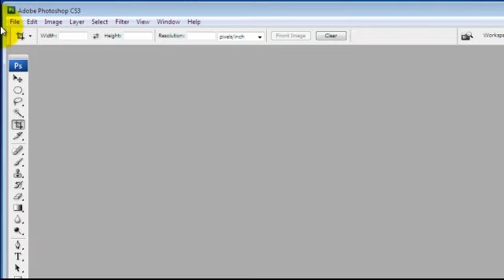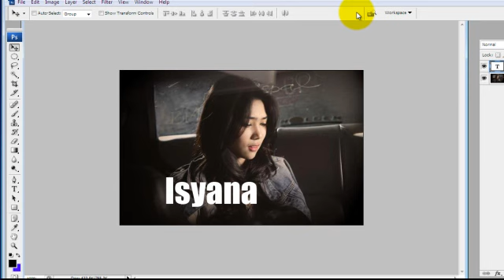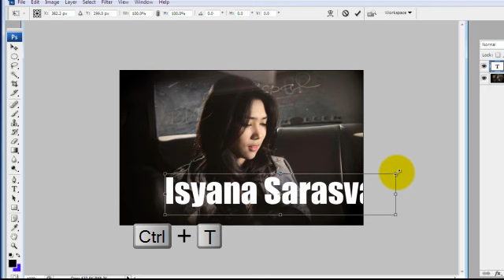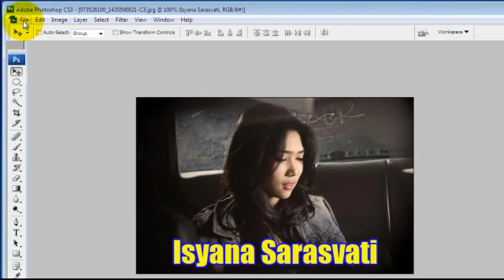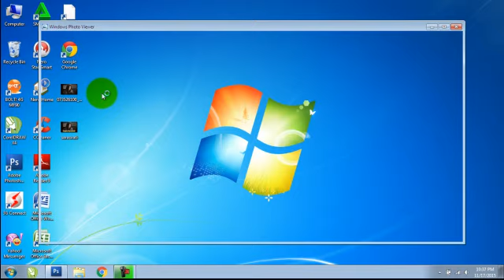Cara Menambahkan Tulisan di Foto dengan Photoshop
Video Tutorial belajar photoshop dasar untuk pemula cara membuat teks kata-kata di Photoshop cs3 untuk P cs4, cs5, dan cs6 kurang lebih sama seperti itu.